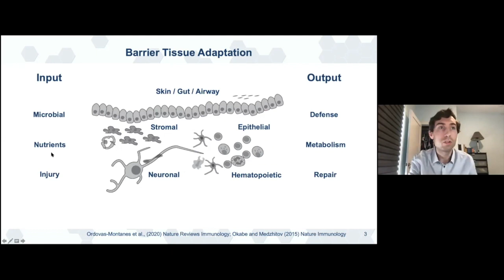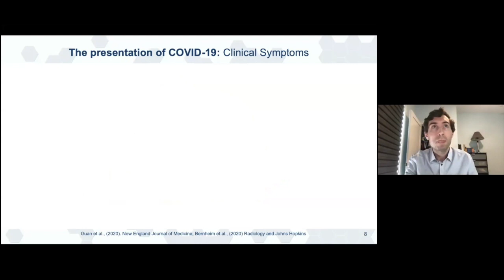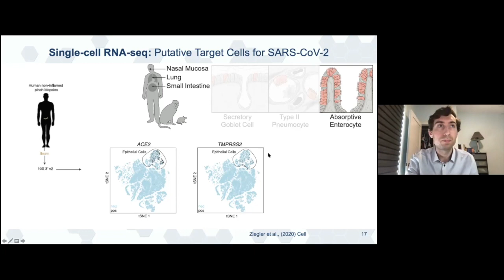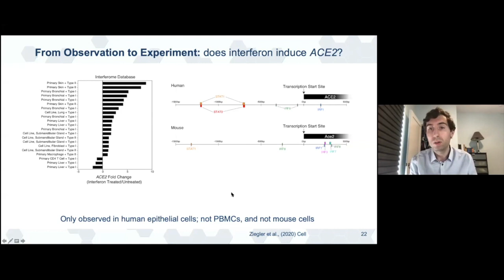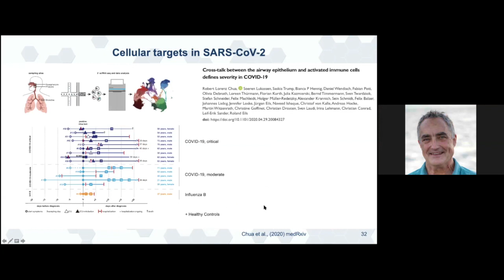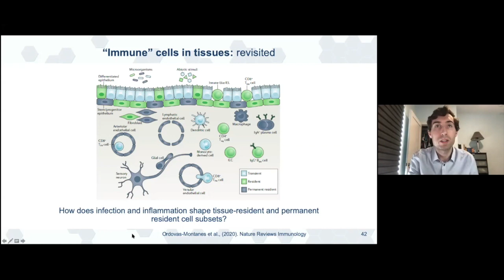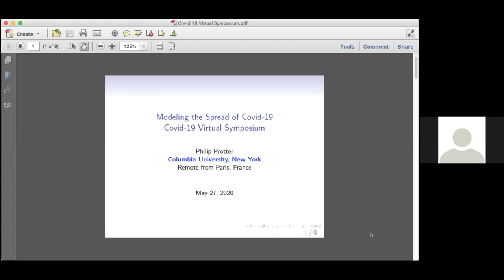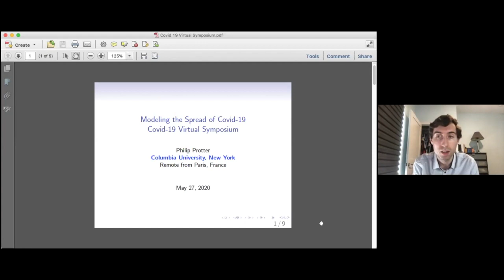José Ordovas-Montanes, COVID-19 Virtual Symposium: May 27, 2020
José Ordovas-Montanes, PhD, Boston Children's Hospital, "SARS-CoV-2 receptor ACE2 is an interferon-stimulated gene in human epithelial cells"

To uncover the factors that regulate ACE2, the SARS-CoV-2 entry receptor, Dr. Ordovas-Montanes worked with Alex K. Shalek, Carly Ziegler, Samuel Allon, Sarah Nyquist, researchers from the Human Cell Atlas Lung Biological Network, and other collaborators from around the world to investigate large single-cell RNA-sequencing datasets from human, primate, and mouse tissues. Of particular interest were barrier tissues—such as the skin, gut, and airway—and the epithelial cells associated with those tissues since his lab is interested in how different types of inflammation impact epithelial cells. They were interested in discerning which cell subsets were targeted by SARS-CoV-2 and what host factors are involved in regulating ACE2 expression. To answer this, their approach was to use existing sc-RNA-seq of datasets across health and disease, not COVID-19, from affected barrier tissues (nasal mucosa, lung, small intestine). In the lung, they found that TMPRSS2 was expressed in the Type II Pneumocytes. In illium, they found ACE2 and TMPRSS2 expression is associated with epithelial cells, particularly absorptive enterocytes. In the nasal mucosa, they found ACE2+TMPRSS2+ expression in the secretory goblet cells. Upon further analyzing the secretory goblet cells they found recurrent patterns of interferon-stimulated genes and then wondered whether interferon induced ACE2. Unexpectedly, they found that the gene encoding ACE2 is an interferon-stimulated gene in human upper airway epithelial cells, but not in mice, raising key implications for disease models and pre-clinical therapeutic development. Dr. Ordovas-Montanes also mentioned that ACE2 has a protective role during severe acute lung injury but SARS-CoV-2 seems to be inhibiting ACE2 function so something that is normally beneficial is, in this case, detrimental. Currently, they are partnering with the Chan Zuckerman Initiative to utilize sc-RNA-seq methods to see what they can learn from the supposedly resilient children infected with SARS-CoV-2 by sharing relevant basic and clinical pediatric data sets as rapidly as possible with the global scientific community.